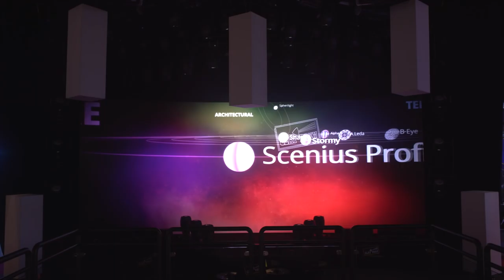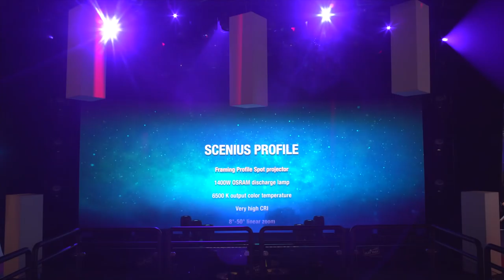Clay Paky light and demo show at ProLight+Sound 2016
00:00 Clay Paky Universe
02:10 Scenius Profile  |  05:43 Hepikos  |  09:05 SharBar